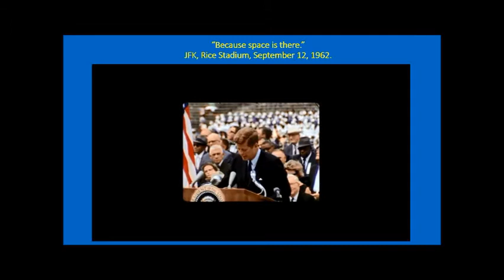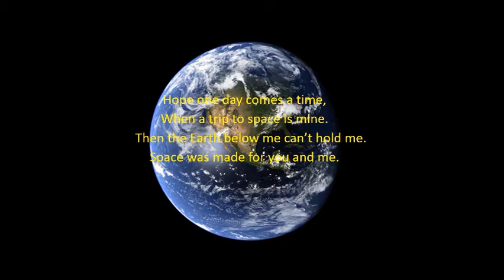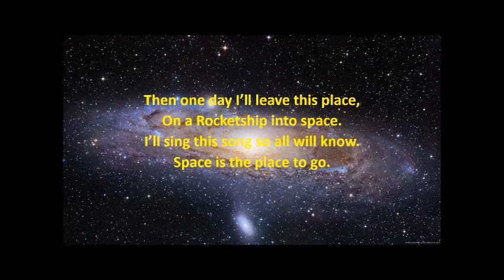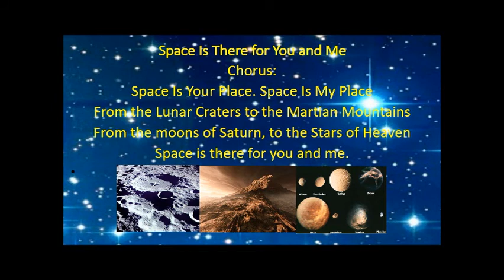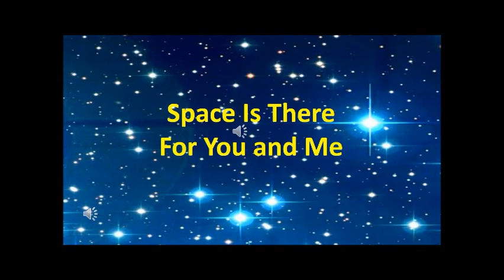Space Is There For You And Me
Space Is There For You and Me is a song based on the theme of Woody Guthrie’s THIS LAND IS YOUR LAND - THIS LAND IS MY LAND. The advent of private and commercial space programs and companies  calls for all of us to look heavenward to that time when we might have the honor and opportunity of a trip to space.  That day is certainly not far off so that President Kennedy’s closing exhortation in Rice Stadium is altogether more plausible a half century later:  “Well space is there and we’re going to climb it, and the moon and planets are there and new hopes for knowledge and peace are there…” Yes, SPACE IS THERE FOR YOU AND ME.